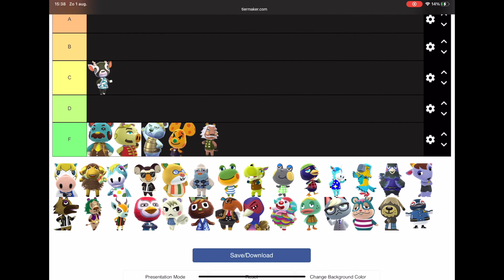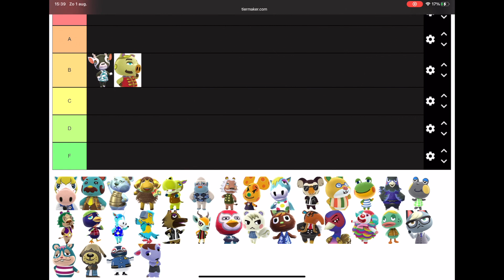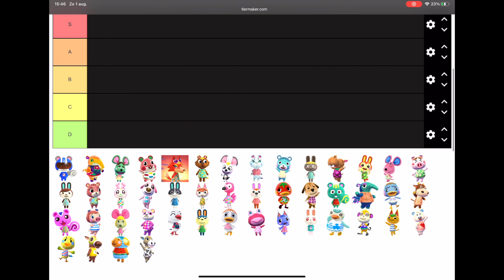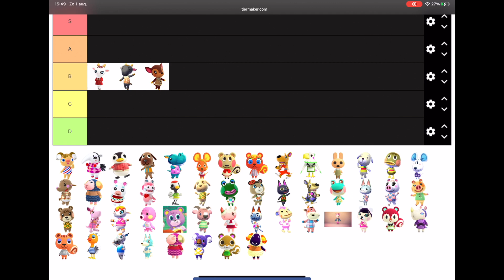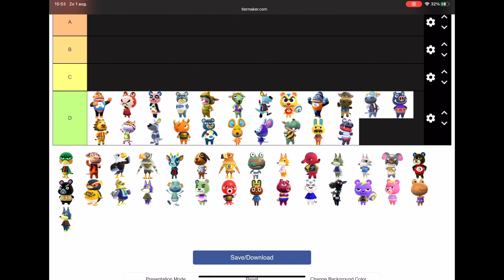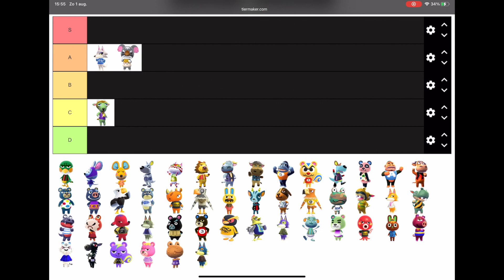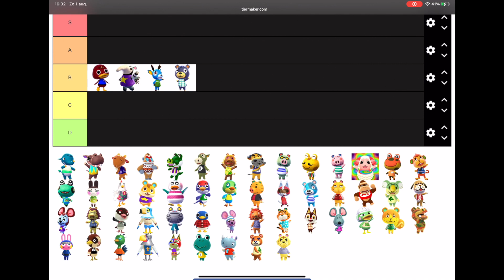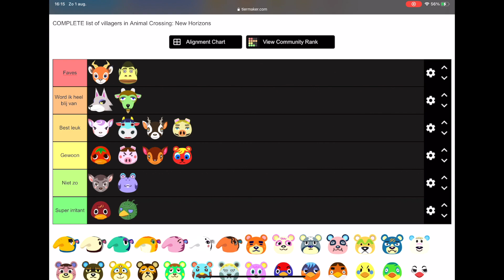ALLE VILLAGER TYPES RANKEN! WELKE PERSOONLIJKHEID IS DE LEUKSTE? ❤️❌ // Animal Crossing New Horizons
Van iedere persoonlijkheid type bepaal ik de leukste en minst leuke, en uiteindelijk rank ik alle persoonlijkheid types van leuk naar minst leuk! Doe je mee? Wat vind jij? Welke types vind jij leuk??

Muziek: KK Condor by Nintendo